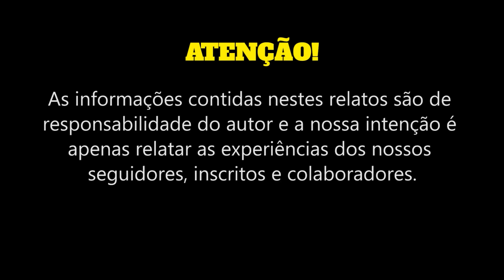OVNIS E UM SER INSETÓIDE NO RIO GRANDE DO SUL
Programa do quadro RELATOS MISTERIOSOS que aborda vários casos de avistamentos de OVNIs luminosos e, também triangulares, bem como um caso de um som misterioso que apareceu em sua residência e ainda, o relato de uma professora que viu um ser da tipologia insetóide, em seu quintal. Os fatos ocorreram na década de 90 nas cidades de Alvorada e Gravataí, no estado do Rio Grande do Sul. As ocorrências foram relatadas por Humberto Ohlweiler Ayres, por meio de e-mail enviado no dia 20 de junho de 2020.

OBSERVAÇÃO:
Este vídeo objetiva expor casos misteriosos. As informações contidas nestes relatos são de responsabilidade do autor e a nossa intenção é apenas relatar as experiências dos nossos seguidores, inscritos e colaboradores.